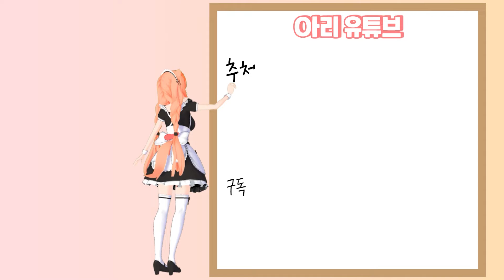사실 실력을 숨기고 있었습니다. - (Totally Accurate Battlegrounds)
👇🏻아리의 SNS는 여기에오👇🏻